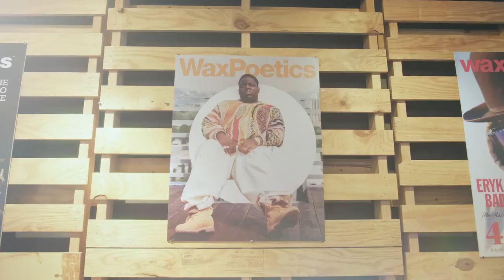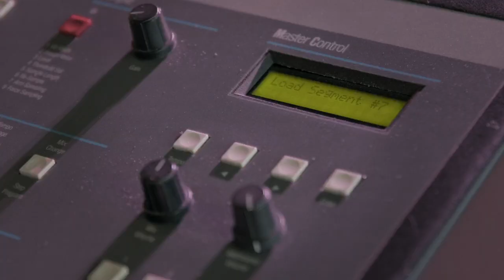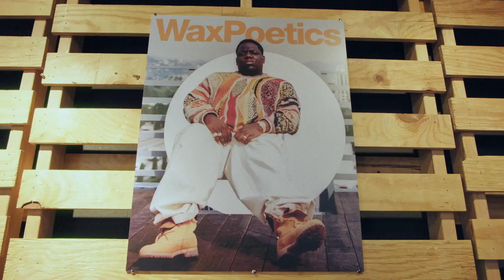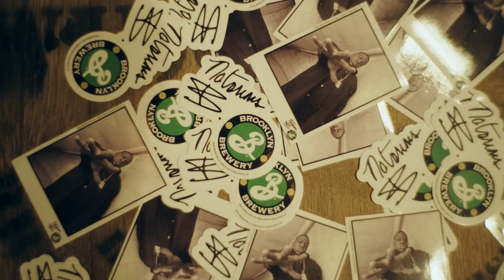50 Years of Hip-Hop: Brooklyn Brewery and Wax Poetics Celebrate Notorious B.I.G.'s Legacy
The planets aligned last September when Wax Poetics released Issue 6 featuring a Notorious B.I.G. cover and Brooklyn Brewery launched a limited-edition Notorious B.I.G. x Brooklyn Lager collection to honor Notorious B.I.G.’s vibrant legacy. To pay tribute to this icon and the 50 year anniversary of hip-hop, we produced two nights of celebrations featuring Easy Mo Bee, Masta Ace, Marco Polo, and MIKE. Thanks to all who came out and joined the party!